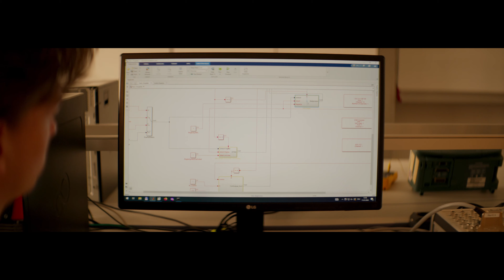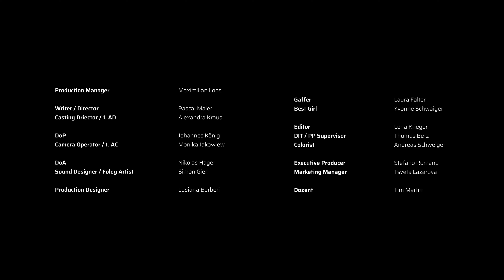Semesterprojekt Medientechnik | Studiengang Elektromobilität | THD